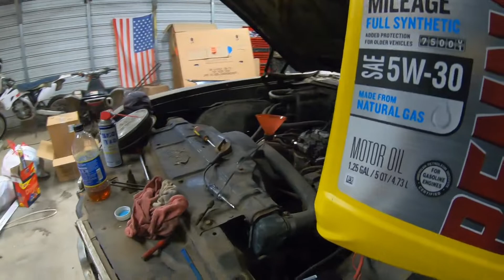Nate's Project Car 1972 Oldsmobile Cutlass Part 2